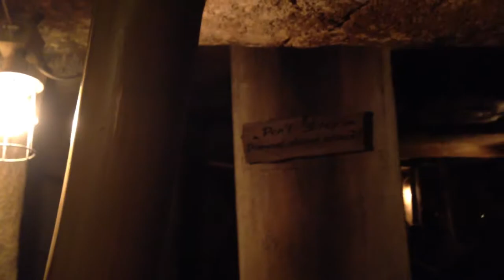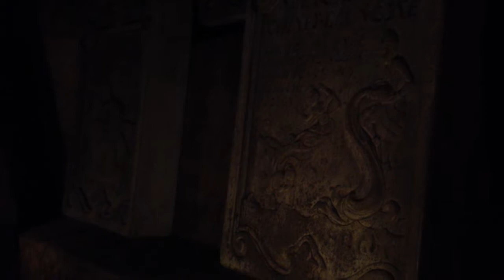Time and Paradox go to Disneyland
Me and Lord Paradox visit Disneyland for a day and explore the uncharted territory of Trader Sam's. It's strange I thought there was another ride we went on. LP's Darkness